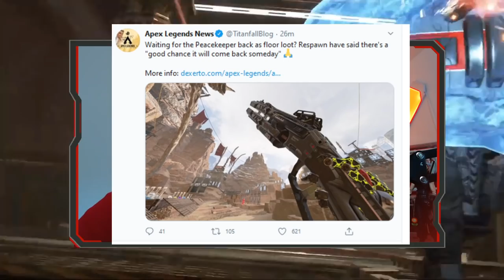Welche Waffe kommt in Season 6 & kommt dieser Hop up zurück│Apex Legends deutsch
Welche Waffe kommt in Apex Legends Season 6 und kommt der legendäre Hop up die Unterbrechermunition zurück?